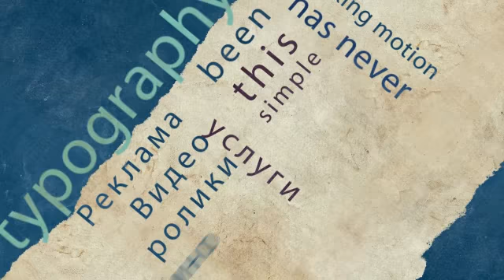AKO art studio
AKO media group